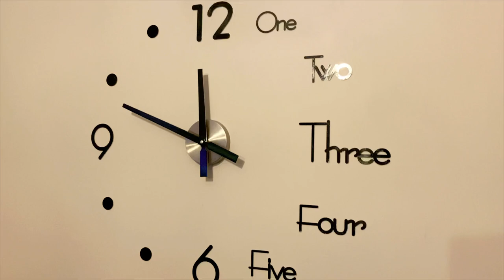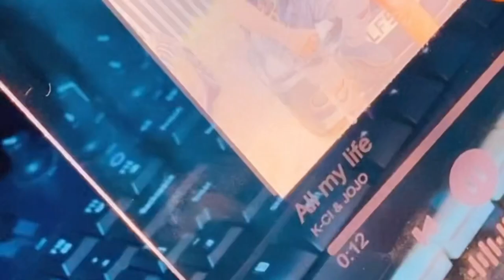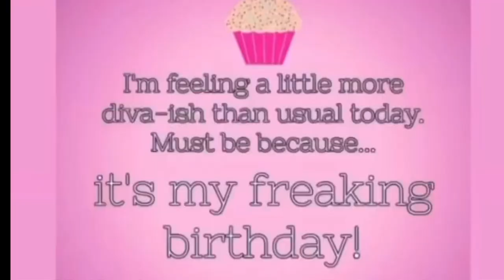Birthday Vlog/ Namibian YouTuber